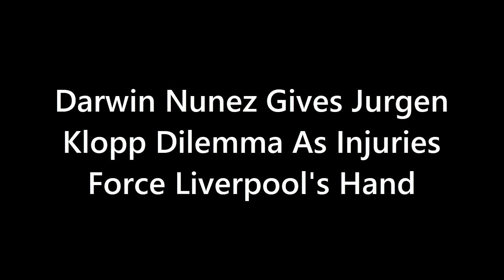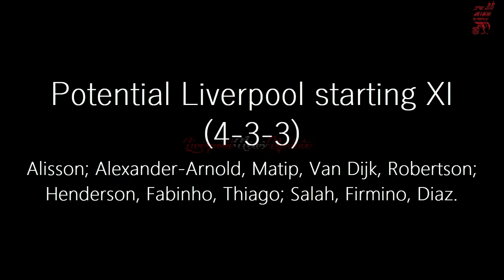LIVERPOOL NEWS❗ Darwin Nunez Gives Jurgen Klopp Dilemma As Injuries Force Liverpool's Hand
After beating Man City to win the Community Shield then seeing a makeshift young side lose to Strasbourg this weekend, Liverpool’s pre-season preparations are over and the 2022/23 campaign is very nearly upon us.

The Reds have suffered a number of injuries throughout the summer, with Ibrahima Konate the latest player to suffer a setback after the likes of Alisson Becker, Alex Oxlade-Chamberlain and Diogo Jota. Yet that didn’t stop Jurgen Klopp from naming a virtually full-strength side against Pep Guardiola’s men as goals from Trent Alexander-Arnold, Mohamed Salah and debutant Darwin Nunez earned a 3-1 win.